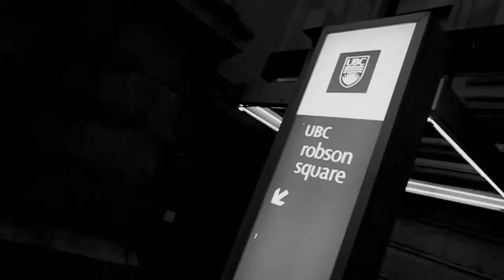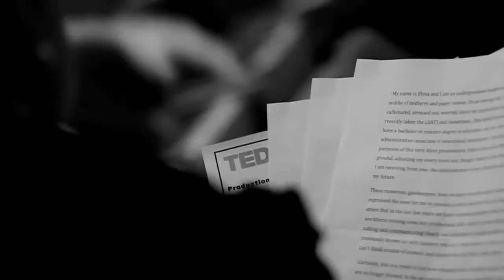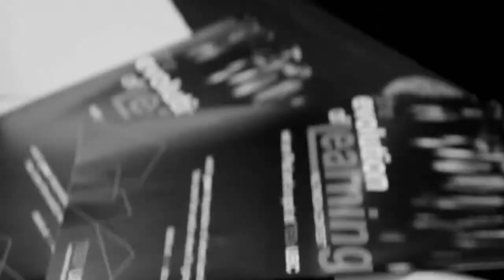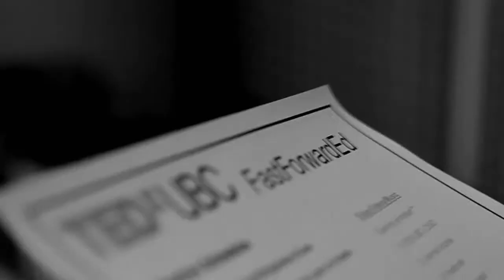TEDxUBC - Bringing on the Learning Revolution - Highlights